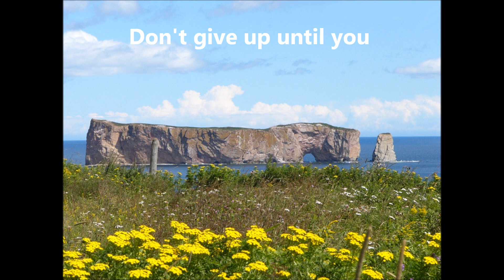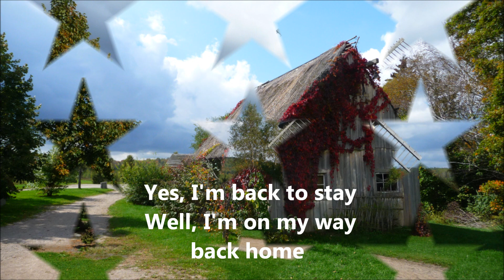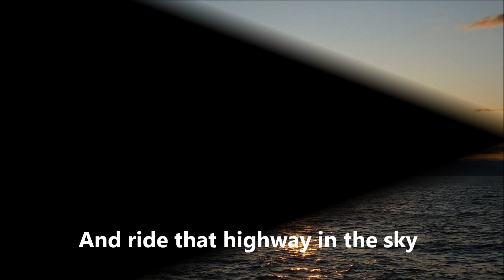Lonely people America by Alain Grenier